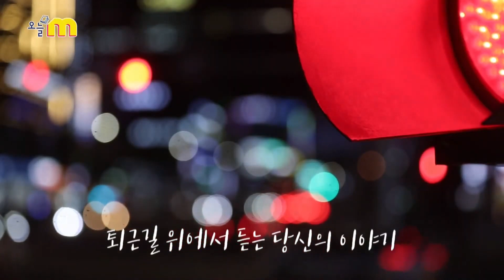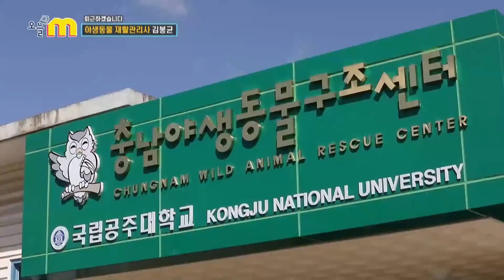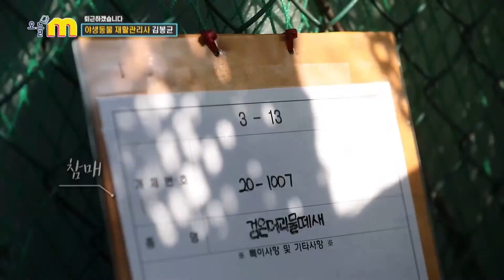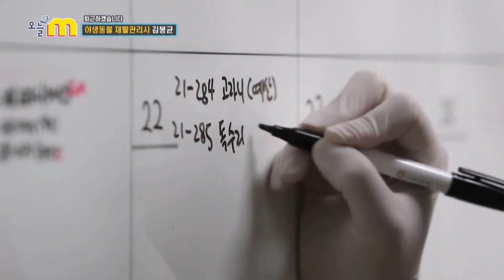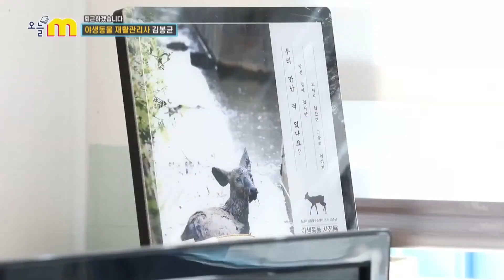야생동물 재활관리사의 출근부터 퇴근까지!!! (퇴근시켜줘...)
충남야생동물구조센터의 공식 유튜브 채널 '함야함야'입니다!!
함께 살아가고 함께 지켜야 할 야생동물의 이야기를 전달합니다.

야생동물구조센터에서 근무하는 재활관리사의 하루!! 출근부터 퇴근까지 함께 경험해보세요 :D !!

☆알람설정까지 부탁드려요☆

해당 영상은 대전MBC 관계자의 게시 동의(출처 표기 의무)를 구하였습니다.